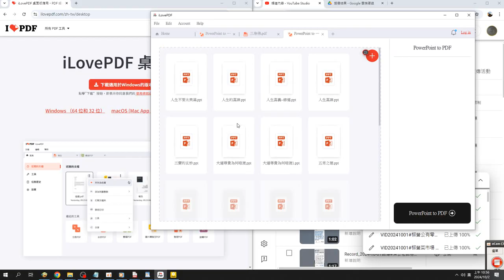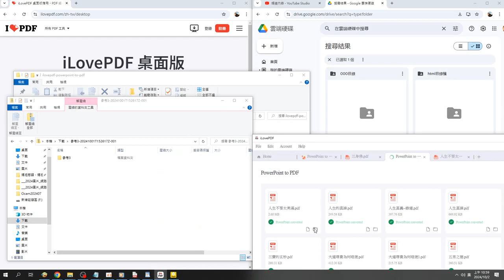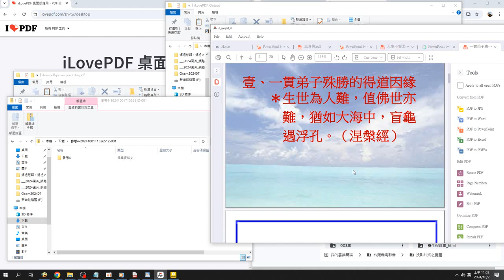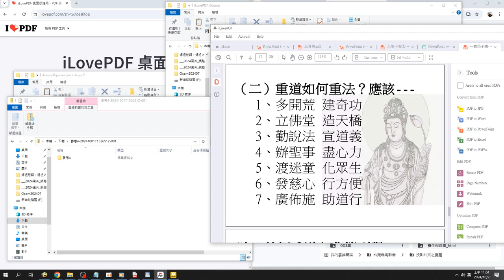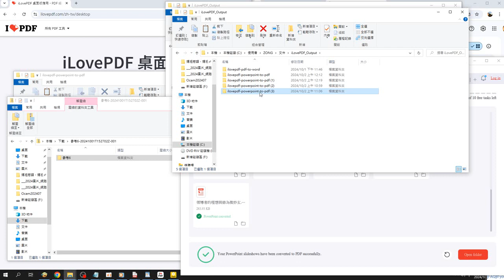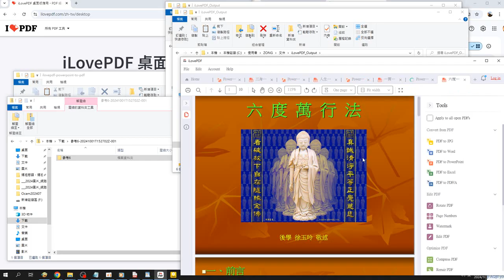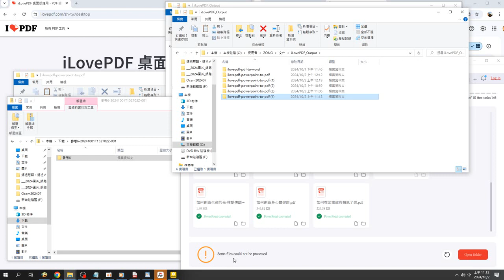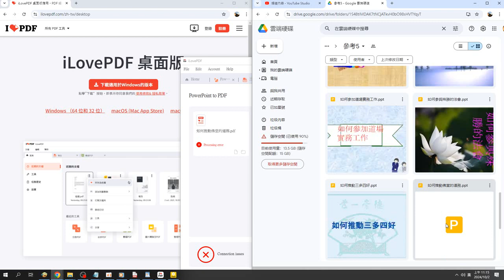ilovepdf powerpoint to pdf 投影片轉PDF檔研究 操作 觀看 例子是#人生不要太圓滿#一貫弟子應有尊師重道 錄製 2024 10 02